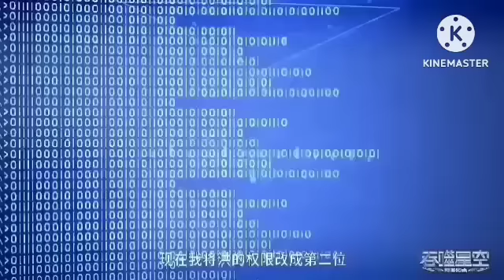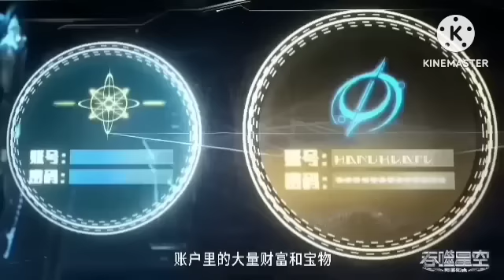Swallowed star novel Volume 16 [Part:-360] Explanation in hindi...